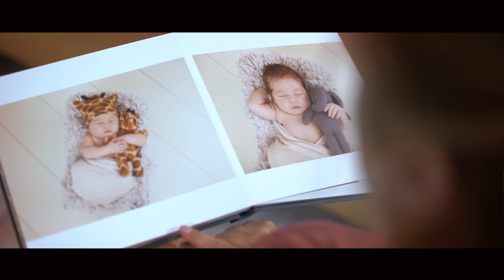Jennifer Shaver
This video is about Jennifer Shaver